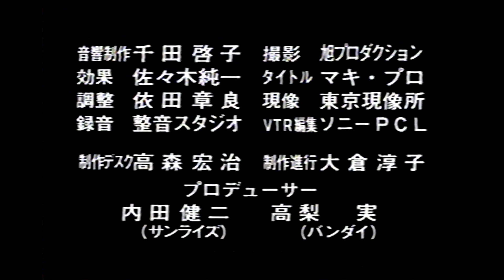BANDAI SUPER VIDEO SELECTION - Mobile Suit Gundam: The Mobile Suit Pictorial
Mobile Suit Gundam: Mobile Suit Encyclopedia

RX-78-2 Gundam, MS-06F Zaku II, MS-14S Gelgoog, and other popular mobile suits from "Mobile Suit Gundam" appear. Hosted by SD Gundam & Zaku.

Director: Shinji Takamatsu
Drawing: Takuranke
Sound Production: Keiko Senda
Video Processing: Sony PCL
Producers: Kenji Uchida (Sunrise), Minoru Takanashi (Bandai)

*Gundam F91 promo at the end of the program.